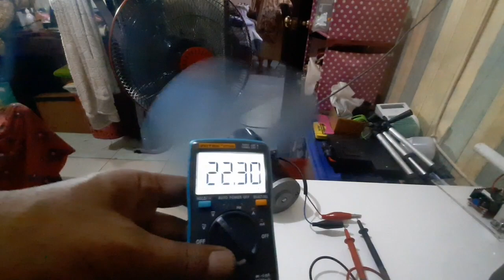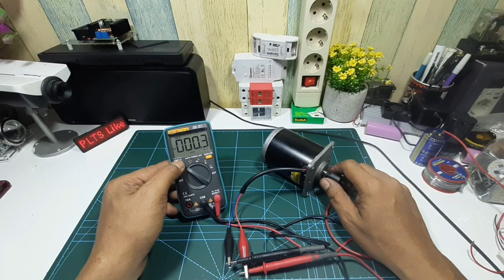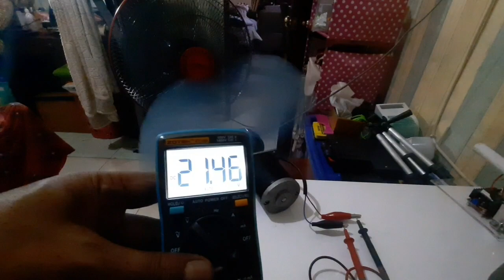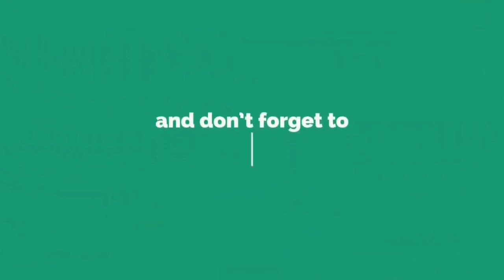Membuat Pembangkit Listrik Tenaga Angin sederhana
Smoga bermanfaat.